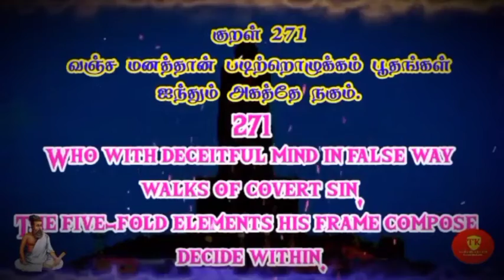Daily One Thirukural Chapter 28 Kural 271 /தினம்ஒருகுறள் அதிகாரம் 28 குறள் 271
Daily One Thirukural Chapter 28 Kural 271 /தினம்ஒருகுறள் அதிகாரம் 28 குறள் 271 @therindhukollvomtk6505

My channels

Support as